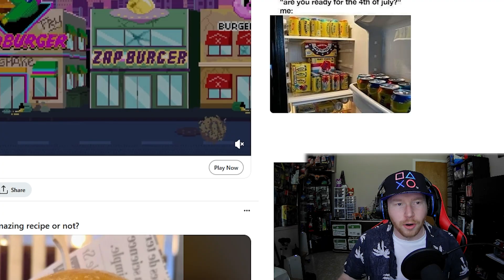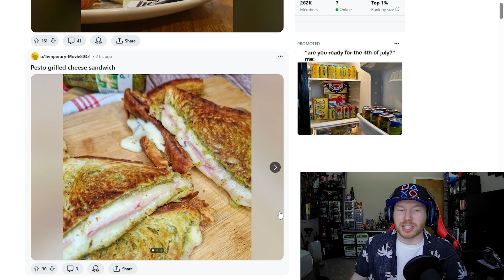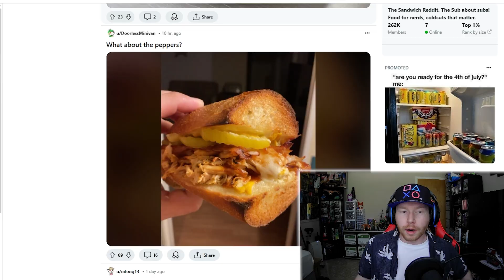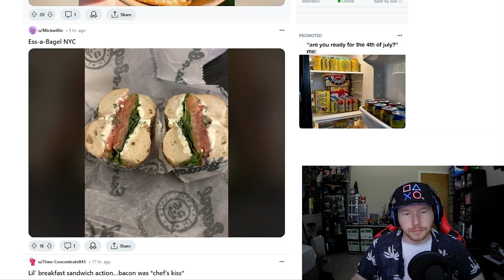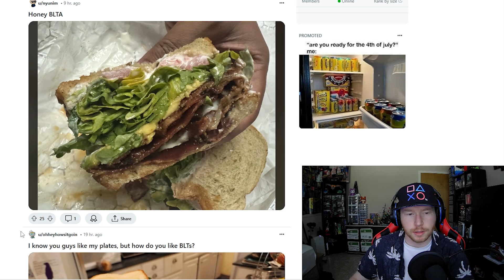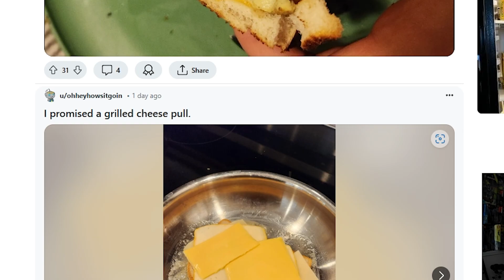r/Sandwiches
Looking and rating Sandwiches!